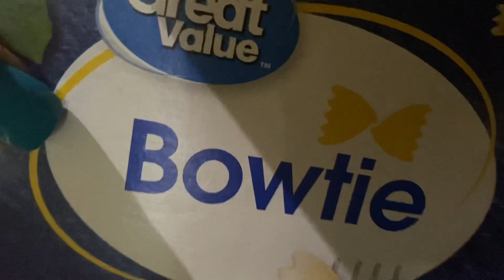How to make Fried Bow Tie Pasta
Fried Bow Tie Pasta